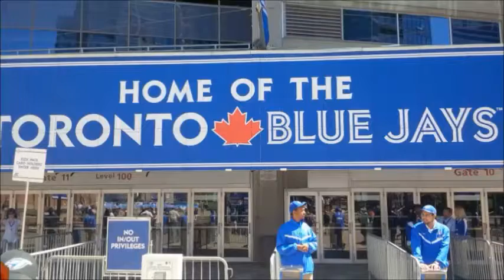Walk Me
Fan parody video. I do not own the background music and all video. Music and video clips used belong to the original performer/broadcaster.